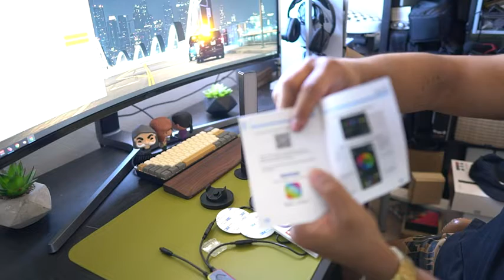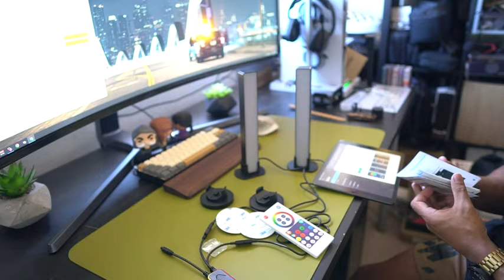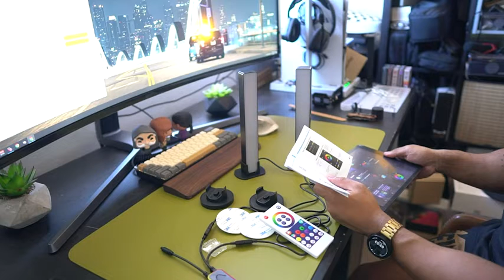Smart RGBIC TV Light Bars Are Awesome! So Cool!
If you are interested in it, try to find out!